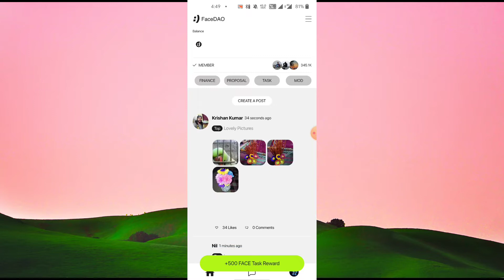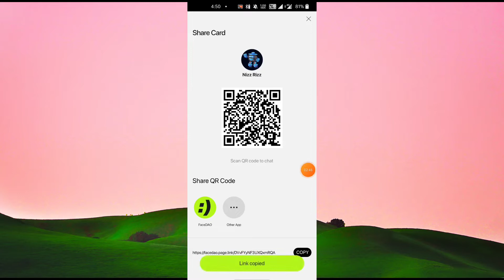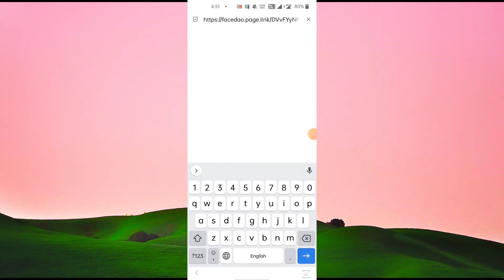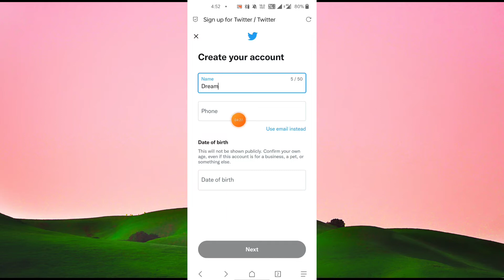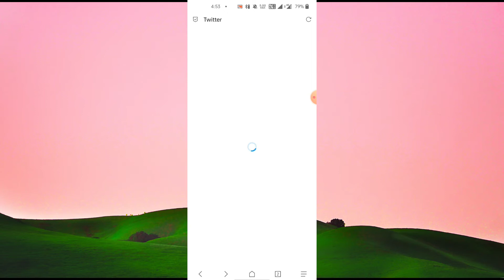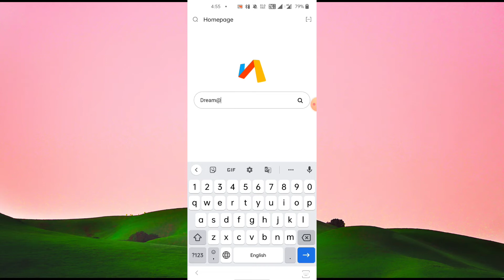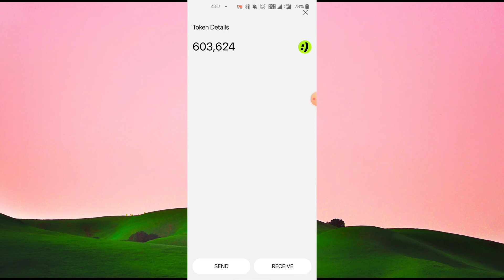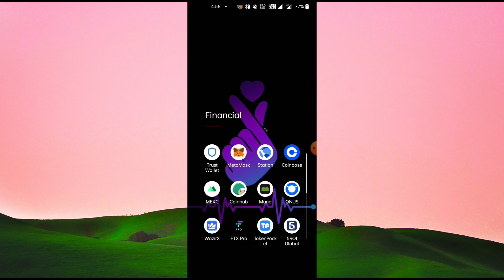Best Refer and Earn App in Kannada | Free Earning App in Kannada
Queries Solved :
Best Refer and Earn App in Kannada
Free Earning App in  Kannada
Part time jobs for students
Free Earning Method kannada
Best Earning method Kannada
Free Earning kannada
Part time jobs in kannada
FaceDAO review in Kannada
FaceDAO Unlimited Trick Kannada
FaceDAO